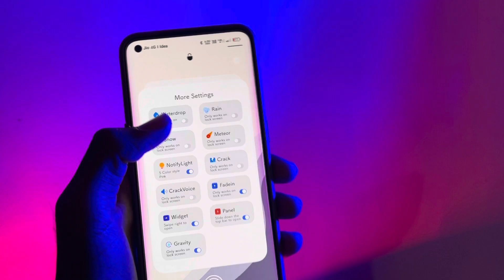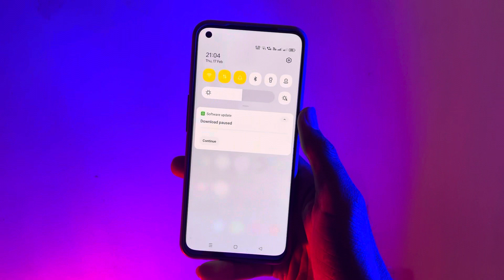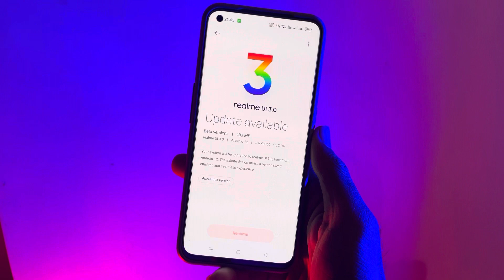Realme Smartphone Slow Charging and heating issue fix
Realme Smartphone Slow Charging issue fix | Realme Slow chargin issue fix